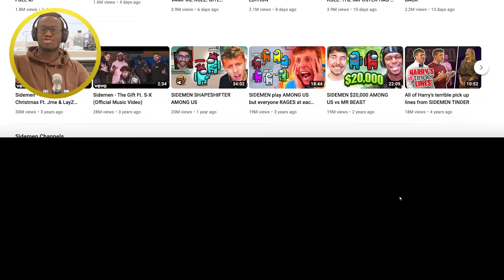Reacting To My Best Sidemen Among Us Moments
Shout out to Sky Broadband for inviting me to watch the Sky Broadband Sweat Room live!